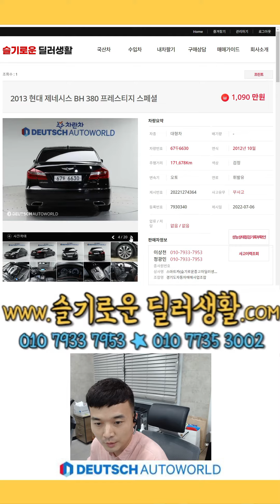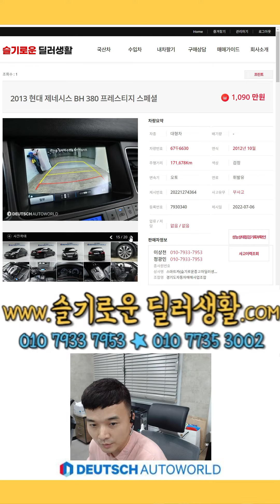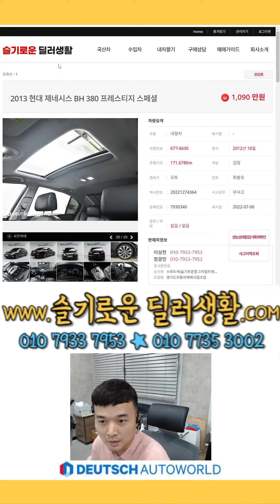1090만원 제네시스BH 매물번호 6630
감사합니다